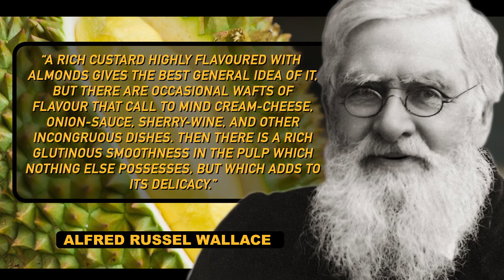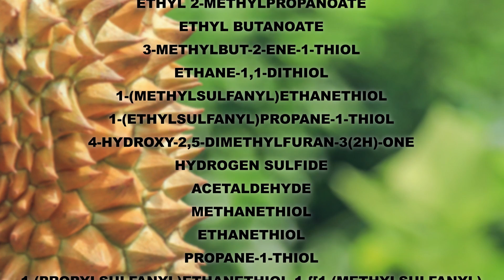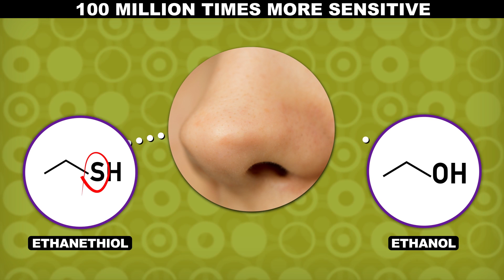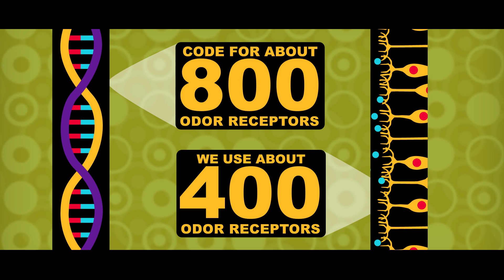The Smell of Durian Explained (ft. BrainCraft, Joe Hanson, Physics Girl & PBS Space Time)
Reactions is exploring the science and chemistry of the King of Fruits today. Durian is banned from many public spaces in Southeast Asia due to its powerful odor. This week’s Reactions video explains the unique chemistry behind durian, and catches our co-hosts at PBS Digital Studios reacting to this stinky delicacy as they try it for the first time.

Producer:
Elaine Seward

Writer:
Sam Lemonick

Executive Producer:
Adam Dylewski

Scientific consultants:
Martin Steinhaus, Ph.D.
Casey Trimmer, Ph.D.
Kyle Nackers
Alison Le

STRIKE IT UP ! 84's style version by Alandra "Lightflower" Jones